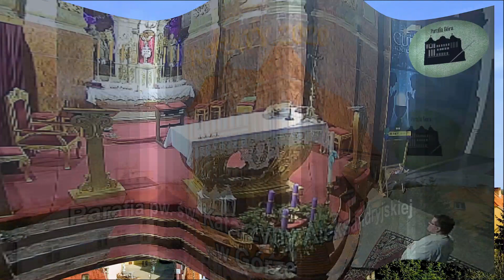2020–12–03 – CZWARTEK I TYGODNIA ADWENTU – RORATY – Parafia pw św Katarzyny Aleksandryjskiej